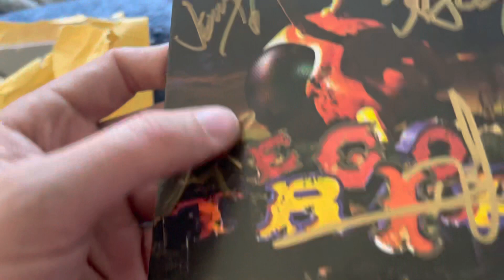Papa Roach Ego Trip (Signed) CD Unboxing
Take a peek at my instagram (or twitter) for a clue on the next video. @wwjoshdew